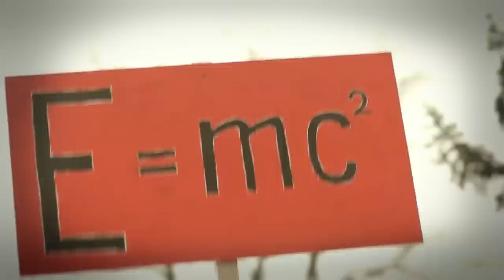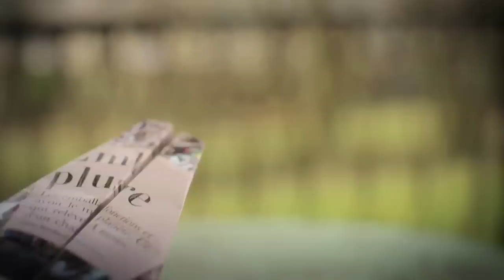CARROUSEL - Le manque de place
CARROUSEL - J'avais rendez-vous, extrait de l'album Tandem